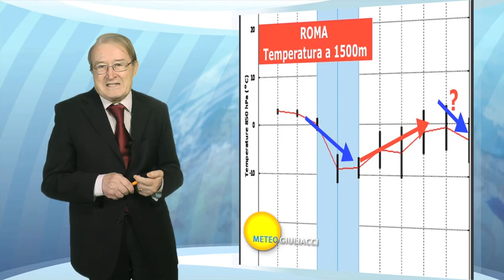Meteo: un weekend gelido. In arrivo l'evento principe della stagione invernale 2020-2021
Un nucleo molto freddo in arrivo dalla Siberia sospingerà correnti gelide sulla Penisola. Freddo che agguanterà l'intera Penisola